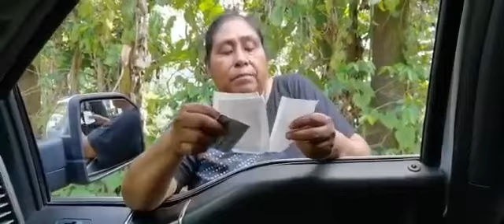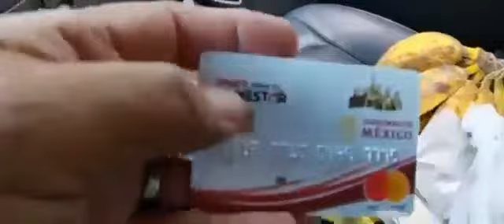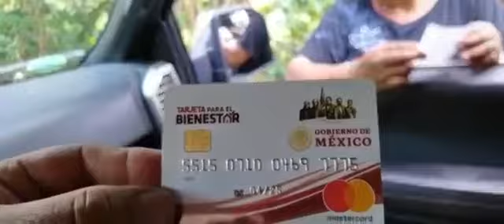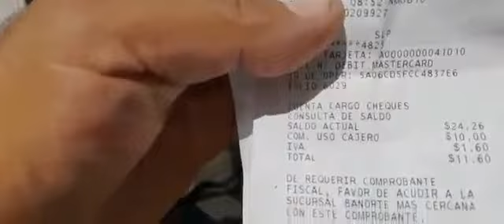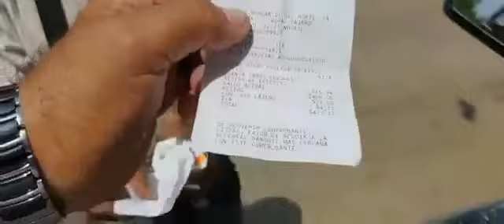Se roban el dinero de las tarjetas Bienestar en Julitla, San Luis Potosí